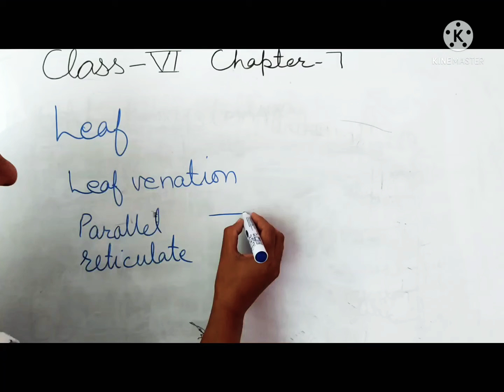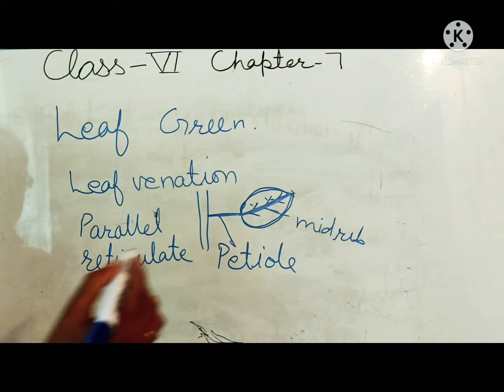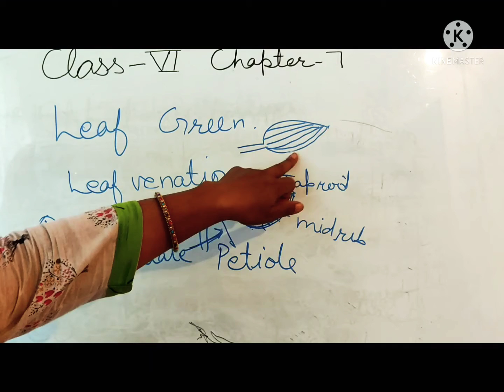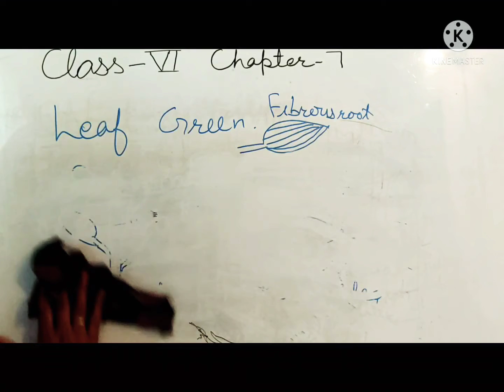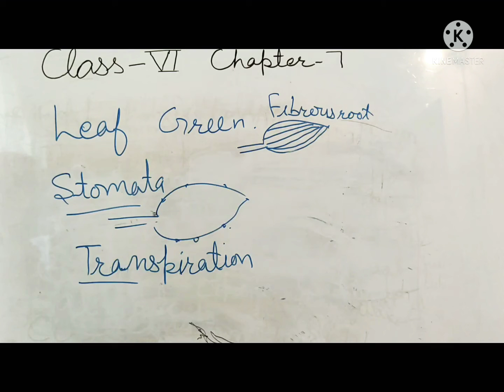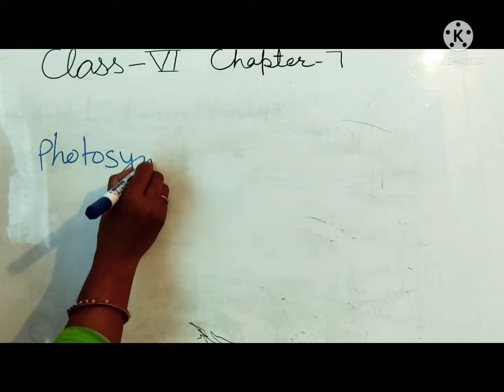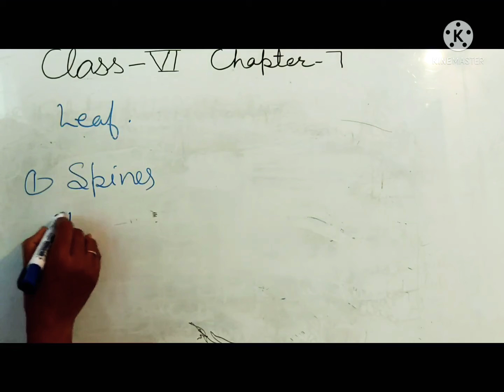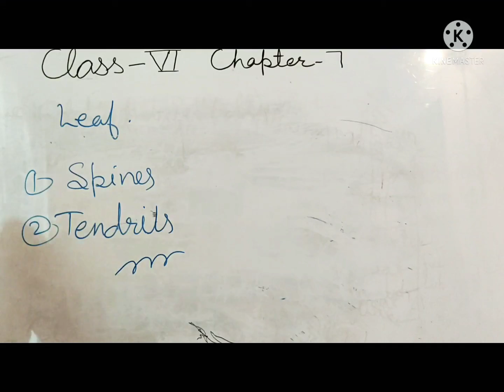Chapter- 7 ( Getting to know plants). 09 June 2021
Class- Sixth
Subject- Science